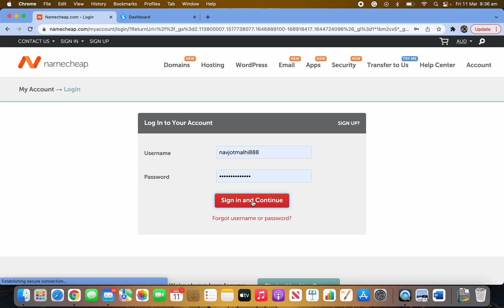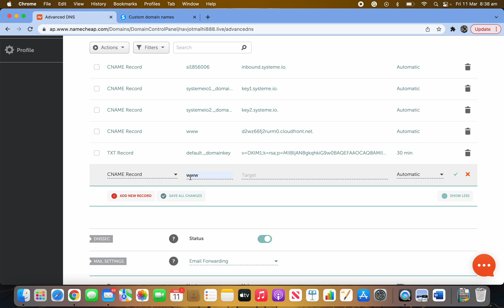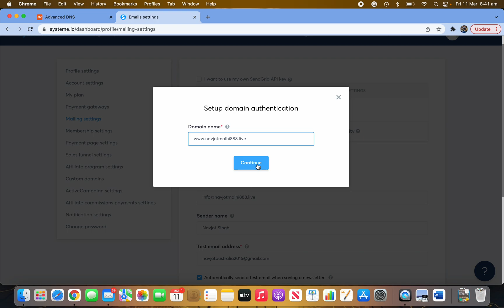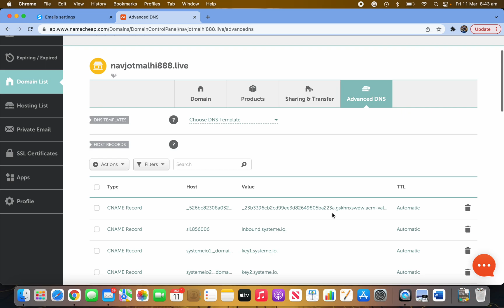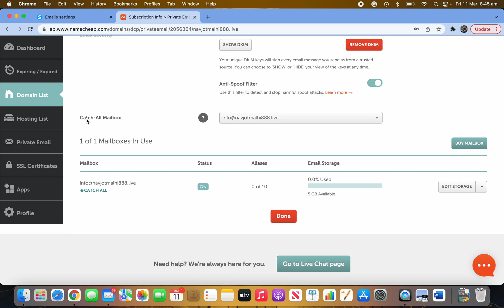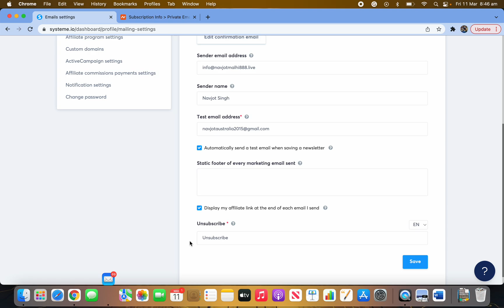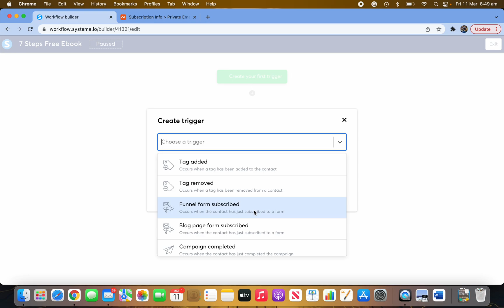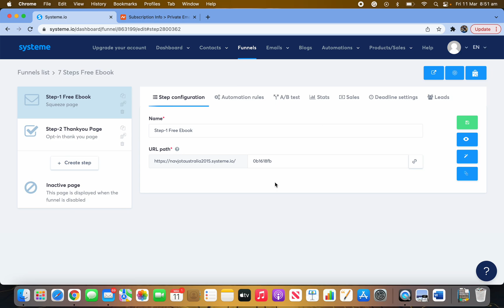How to setup DNS record & setup email forwarding on Systeme.io & Namecheap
✅ WIN $500 USD BY JOINING 3 DAY CHALLENGE FOR JUST $7 USD

🔥 WE ARE DOING FREE MENTORSHIP FOR OUR STUDENTS ONLY.

🖥️YOU CAN FOLLOW US THROUGH SOCIAL MEDIA🖥️